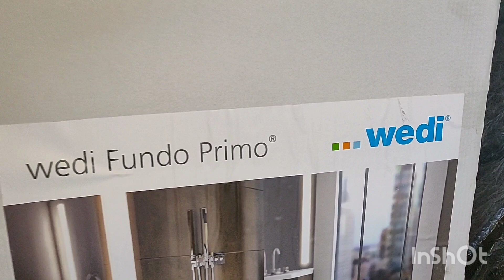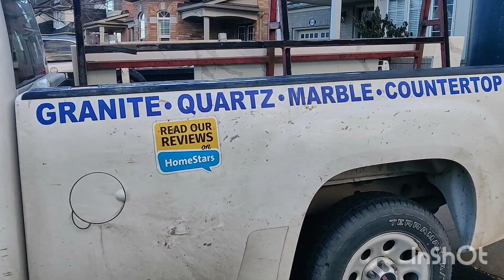New Home Builder Shower Fail! - PARTIAL ENSUITE REMODEL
New Home Builder Shower Fail!

In this video, I show you why new home builder showers fail and leak, and I will show you step by step how I  correct the problem, using Wedi waterproofing. Then we'll tile the shower and bathroom floor and replace the vanity counter top with a beautiful slab of quartz.

I want to thank my new clients Jennifer and Ian for their business and their trust.

But this project could not have been possible with out all of my amazing trades and suppliers.

Factory Tile Depot
Platinum Kitchens and Baths
Provincial Granite and Quartz
Shower Avenue
and my tile setters Alfonso and Ralph

I want to thank all my followers and clients for the love and support. Stay healthy, be safe.